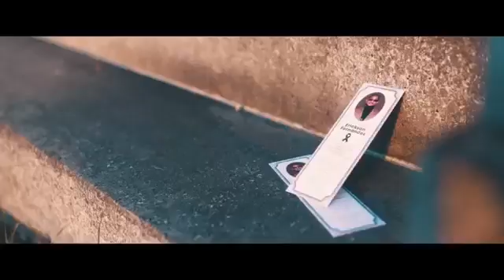LÁPIZ ✏️ consiente DESCANSO eterno